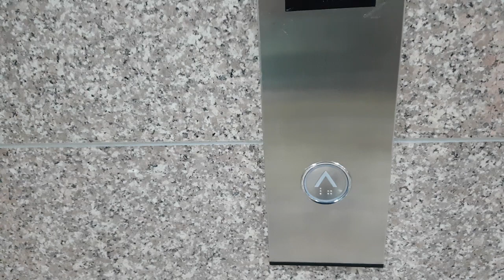경기도 시흥시 서울대학로278번길 61 (정왕동) 시흥배곧베니스스퀘어 나머지구간 3 현대엘리베이터 탑사기 (1)